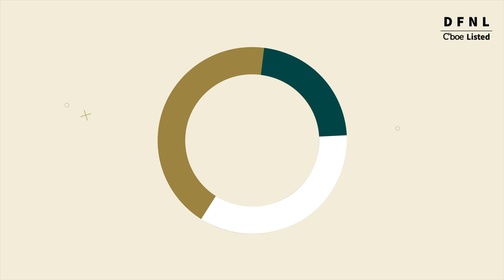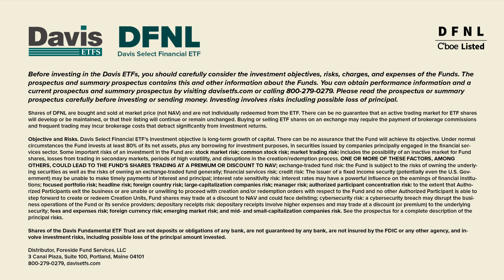Davis Select Financial ETF (Cboe: DFNL)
Learn more about Davis Select Financial ETF (DFNL).